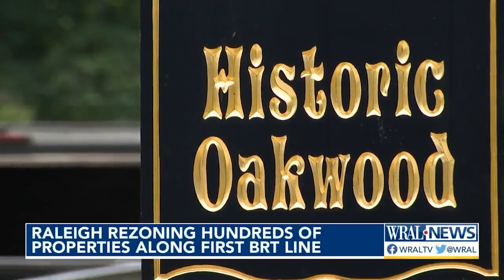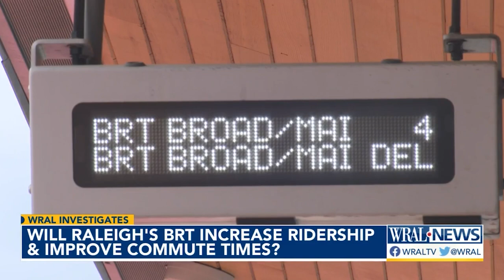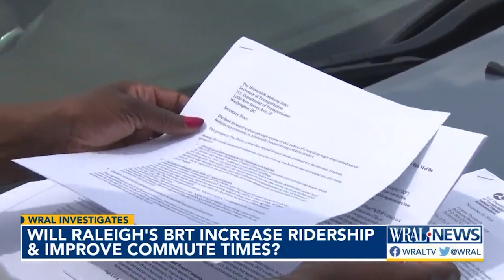Rapid Transit to the Triangle: Commute times cut by 10 mins, 744 homes rezoned in the process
Stakes are in the ground along New Bern Avenue in Raleigh to show where the city's first Bus Rapid Transit line will run. Construction on Wake BRT is expected to start this fall on the 5.4-mile route between downtown’s GoRaleigh Station and New Hope Road. It’s the first of four BRT lines planned for Raleigh. The transit promises more frequent and reliable service that can cut travel time by 10 minutes compared to today’s buses.